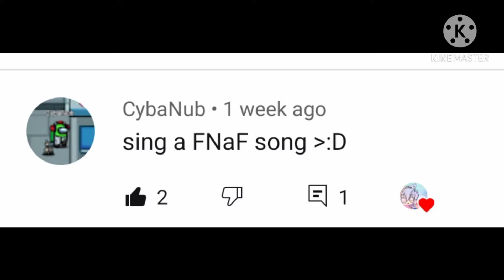You asked for it....|| Count the Ways Cover